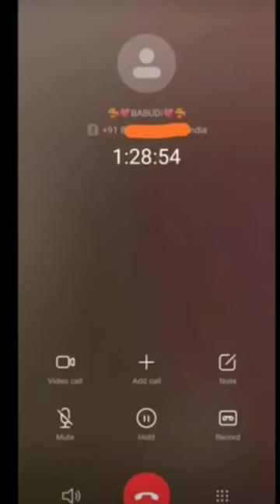call screenshot status